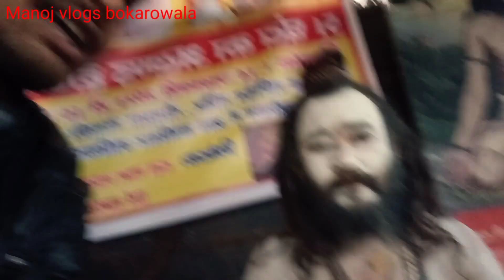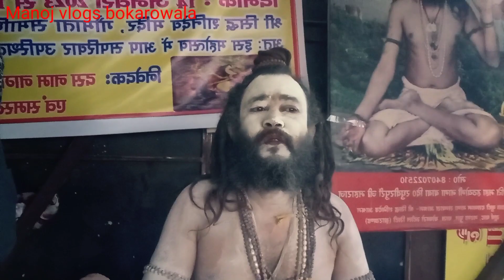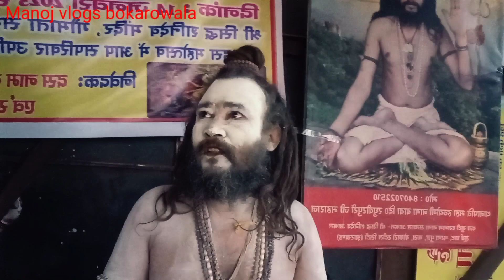बोकारो वाले बाबाजी !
From Bokaro,jharkhand